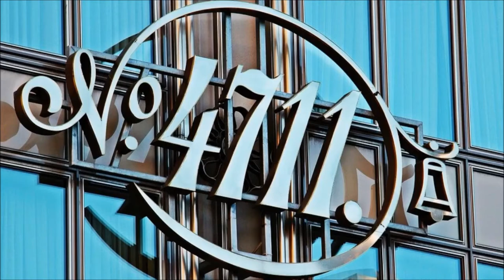10 tips Cologne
With its 1.1 million inhabitants, the cathedral city of Cologne is the fourth largest city in Germany and the largest in the state of North Rhine-Westphalia. As a cultural and economic metropolis, the city has international significance.

You thereby support me and you have no disadvantages.

⬇️ Quick search ⬇️

Tip 1: Cologne Cathedral 0:47
Tip 2: Cologne Zoo 1:58
Tip 3: Hohenzollern bridge with love locks 3:02
Tip 4: Cologne cable car 3:50
Tip 5: Museum Ludwig 4:38
Tip 6: Chocolate museum 5:09
Tip 7: 4711 - traditional house in Glockengasse 5:53
Tip 8: Cologne Triangle 7:03
Tip 9: Historic City Hall 7:44
Tip 10: Parks 8:35